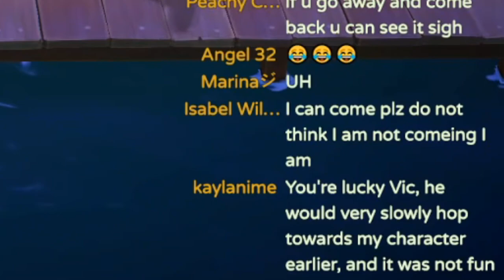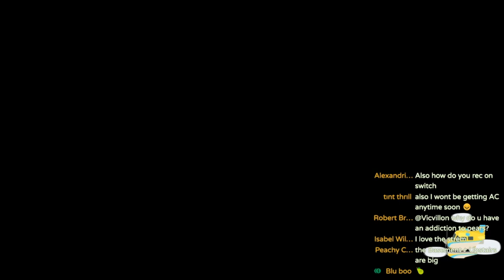I Do Not Like Bunny Day in Animal Crossing: New Horizons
I can't believe I got jumpscared by Zipper. ZIPPER, OF ALL THE NPC's...
Either way, here's my experience from the first night of the Bunny Day celebration! We find eggs, we find eggs, we find eggs, we destroy a few flowers, and of course, I have fun :)

Like this kind of content? Thank you for the support! I make Nintendo content, including but not limited to that for Splatoon 2, Animal Crossing, and Pokemon! I like making fake advertisements, highlight videos, parodies, and songs.